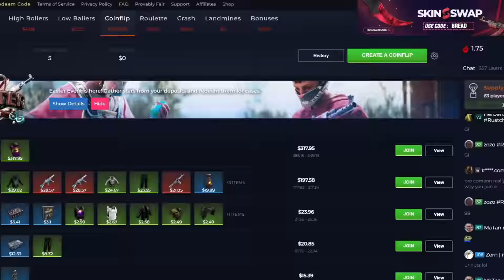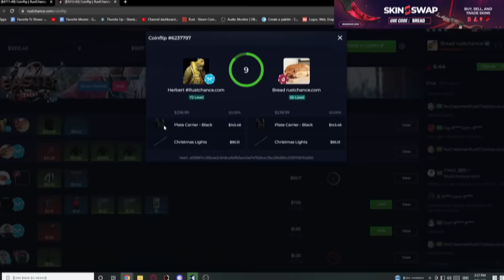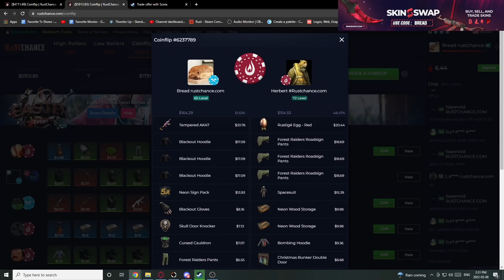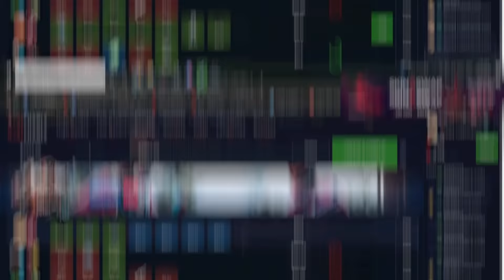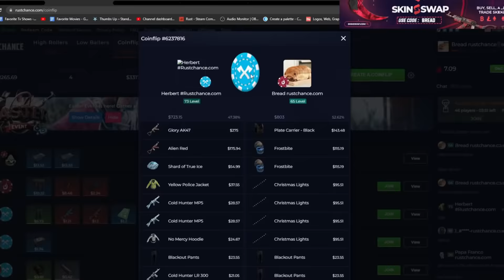Cleaning a gambler *BEST FEELING*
I do a bunch of semi high roller coinflips on RustChance against this guy called Herbert. I didn't really want to do the back and forth thing of winning and losing over and over again so I all inned to save time.